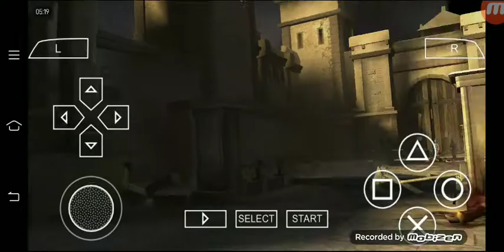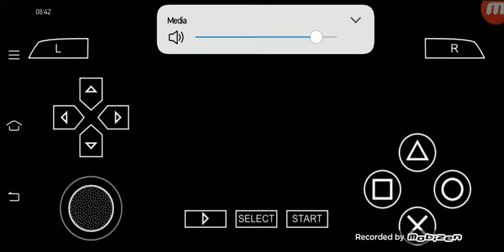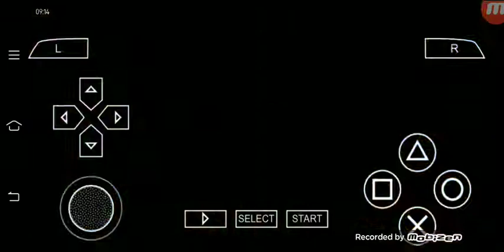GOD OF WAR CHAIN OF OLYMPUS Episode 1 (in the midst of the persian invasion)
God of war chain of olympus was publish by the Sony entertainment and the santa monica studio
Kratos set his goal to free himself from nightmares that he'd done in his past serving the god while helios was kidnapped kratos must find and rescue the god of the sun in underworld.